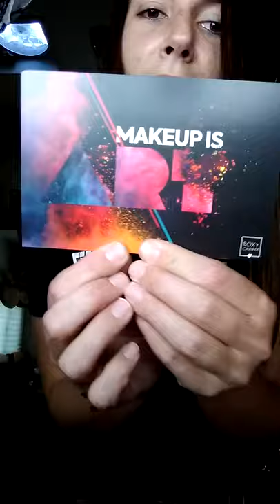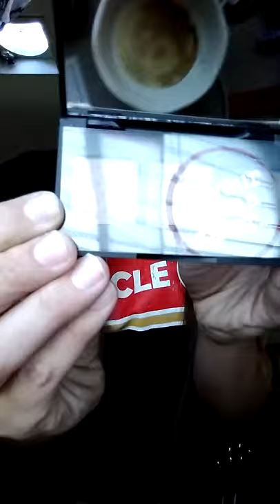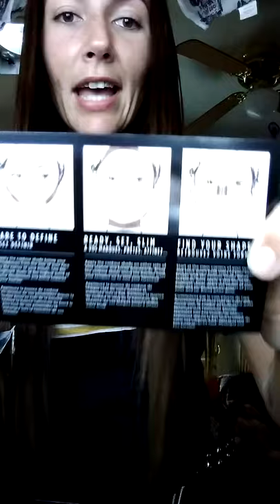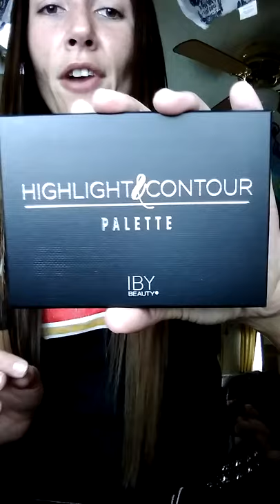BOXYCHARM/MAY 2017 😍😍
Hey guys!
This is a video of me doing my Boxycharm unboxing for May 2017.